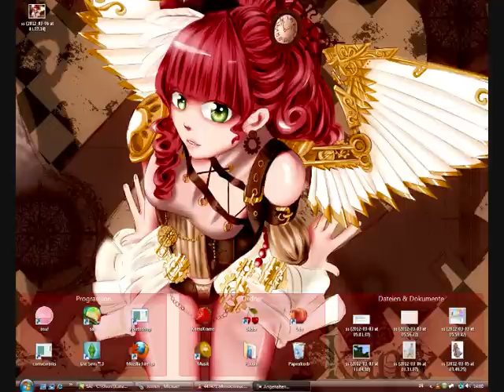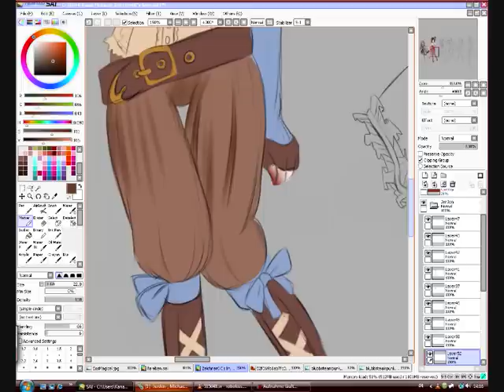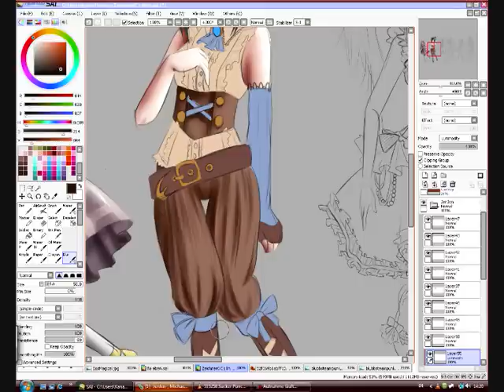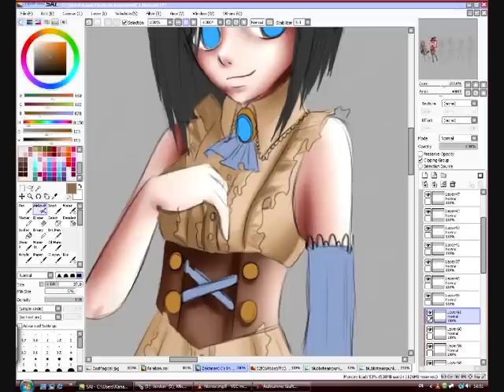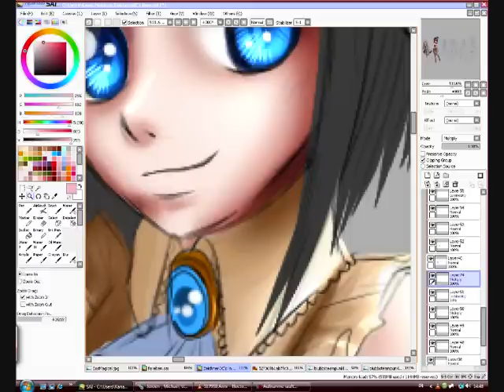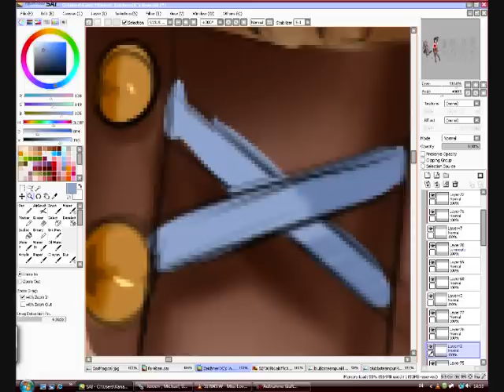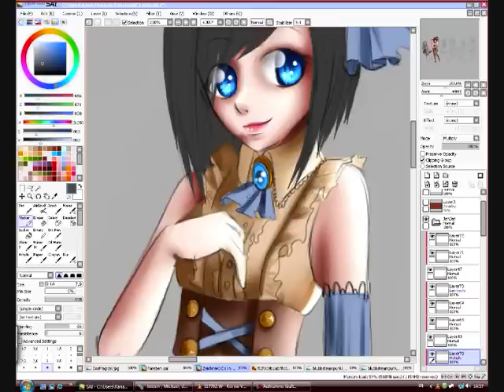OC Carneval 2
yeah... teil 2 :)

JenJen's OC [HELEN]